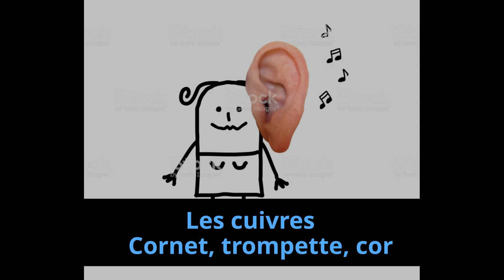C'est pas pareil, les cuivres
Caroline te présente la trompette, la trompette piccolo, le cornet à pisto, et le cor. Ce sont tous des instruments de la famille des cuivres.